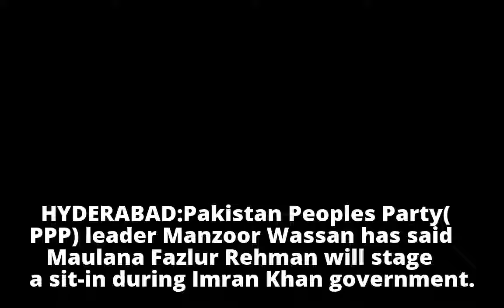Maulana Fazlur Rehman will stage sit-in during Imran regime: Manzoor Wassan